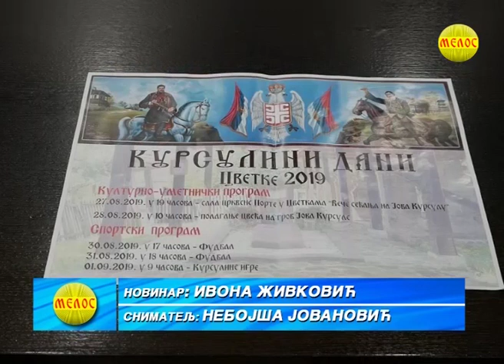KRALJEVACKA Hronika 27 08 2019